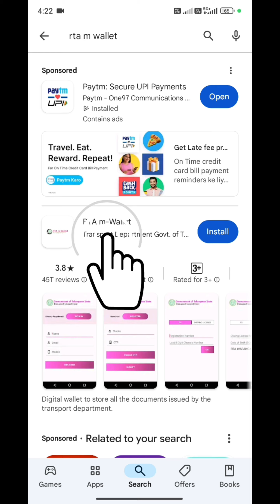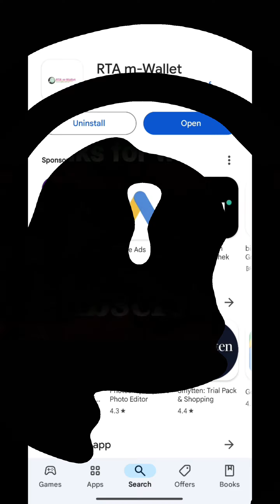How to Download and Install RTA m wallet on the Android | Techno Logic | 2024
Hello everyone, welcome to Techno Logic. In this video, we will learn how to download and install RTA m wallet on the Android device using Google Play Store.

🎥 Video Equipment Used in our Videos 🎥

SD Card

📚 For more details on the equipment used, check out the links above.

Audio: Priyanka Biswas
Track: Flying